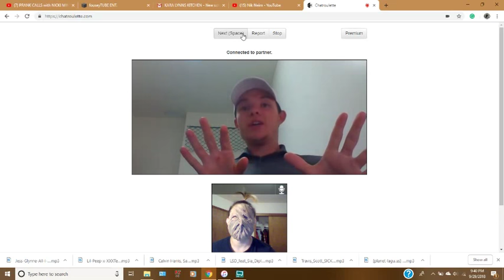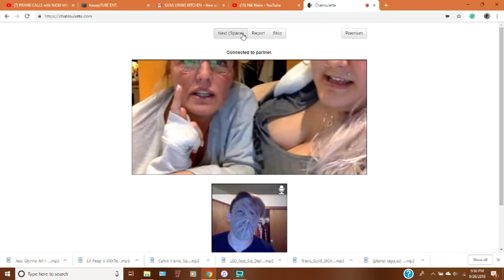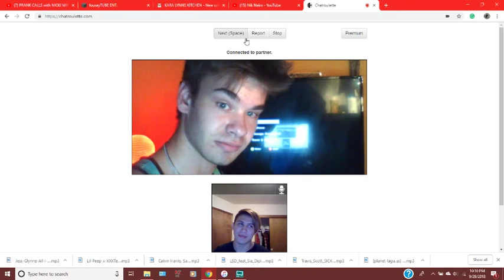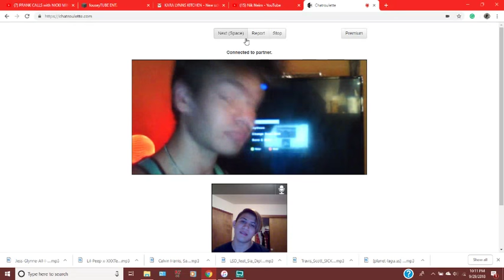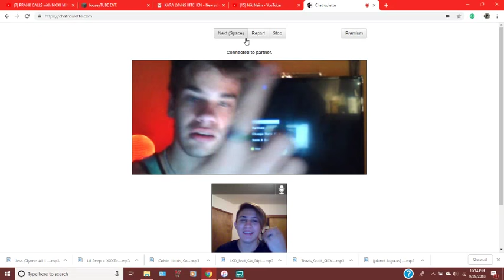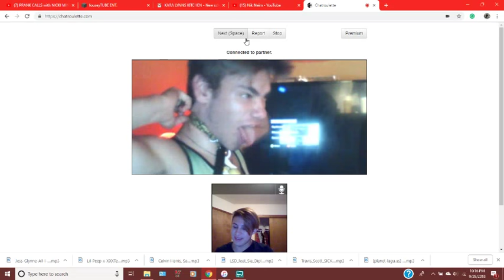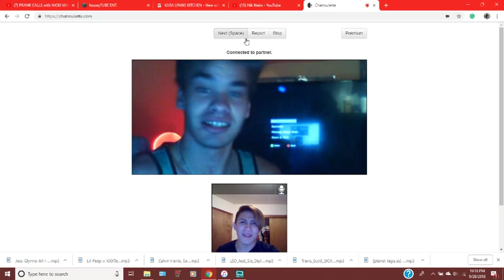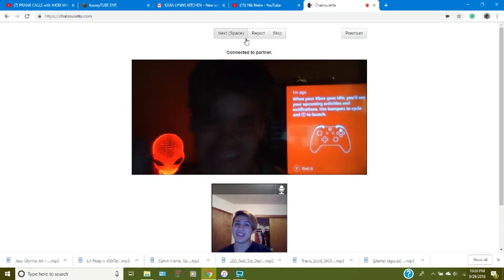The Halloween Mask (chatroulette experience)